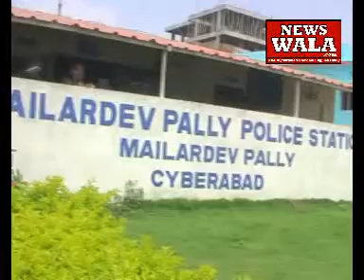Mailardev Pally police seized Rs 25 Lakhs unaccounted cash while frisking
Mailardev Pally police seized Rs 25 Lakhs unaccounted cash while frisking. Author: Rayees Azam